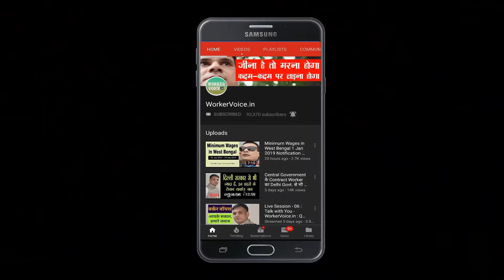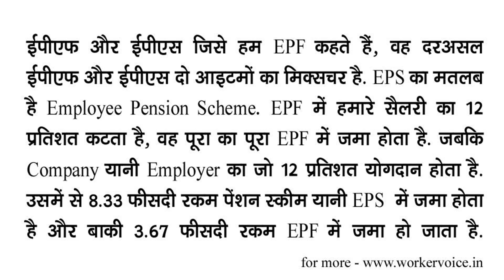PF क्या है? EPF (Employee Provident Fund) Rules and Benefits in Hindi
अगर आप किसी Government या गैर सरकारी विभाग या कंपनी में काम कर रहे है तो शायद ही PF का नाम नहीं सुना हो. आज हम इसी PF के बारे में काम की Information उपलब्ध कराने की कोशिश कर रहे हैं. सबसे पहले जान लें कि PF आप कर्मचारी का हक़ है. इसकी जानकारी हरेक वर्कर को होनी चहिए. आज हम अपने इस Post के माध्यम से "PF क्या है?  PF Rules in Hindi" की Information प्राप्त करेंगे.

अगर आपकी  सैलरी (बेसिक+DA) 15 हजार रुपये मासिक या उससे कम है तो आपके लिए ईपीएफ खाता में रकम जमा करवाना अनिवार्य है.

PF आपकी मासिक Salary (Basic) के कुल का 24 परसेंट हर महीने आपके EPF  खाते में जमा होता है.

Your Query -
1. PF Kya hai,
2. What is EPF Act,
3. Kya PF ka Paisa double milta hai,
4. EPF Ka Contribution Calculation Kaise Karen,
5. EPFO contribution kaise check karen,
6. Employee Provident Fund Act (EPF) Calculation,
7. PF Act 1952 in hindi,
8. PF me pension rule kya hai,
9. PF me insurance kaise milega,
10. PF ki eligibility kya hai,
11. EPF( Employee Provident Fund Rules and Benefits in Hindi,
12. Employee Provident Fund Act 1952 explained,

I Use  –
Redmi 6 Pro Mobile
Basic Nokia Mobile